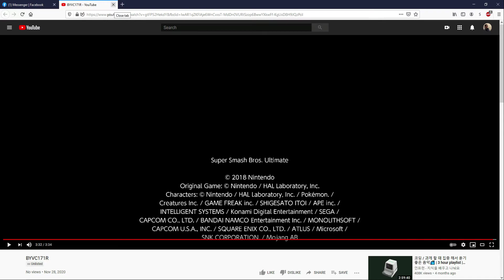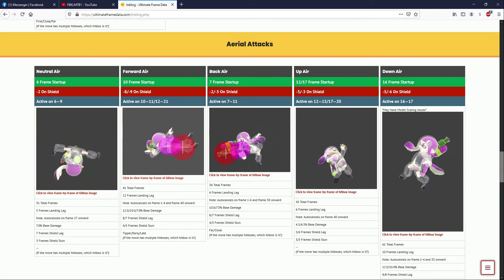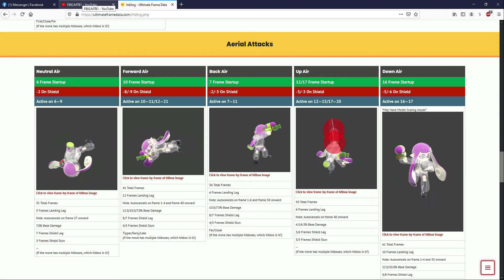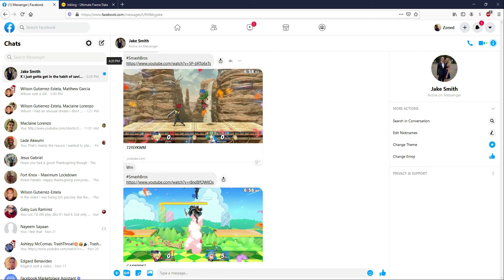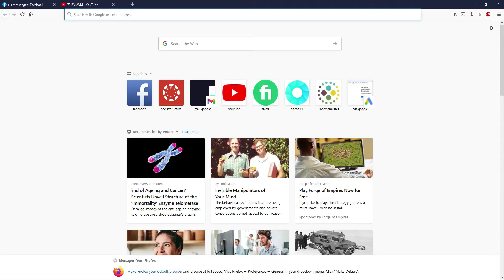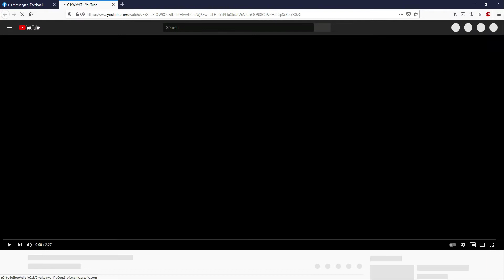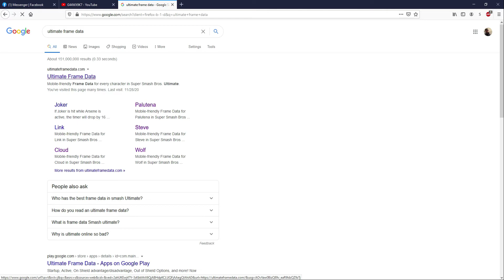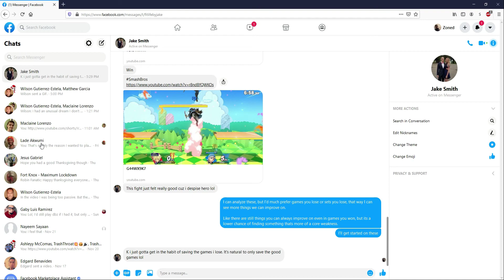Jake Cloud Analysis